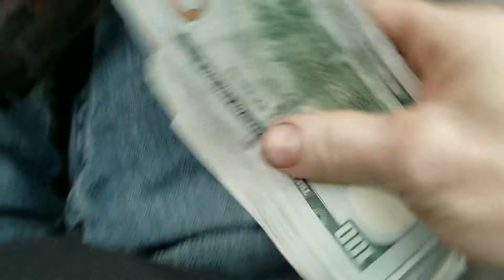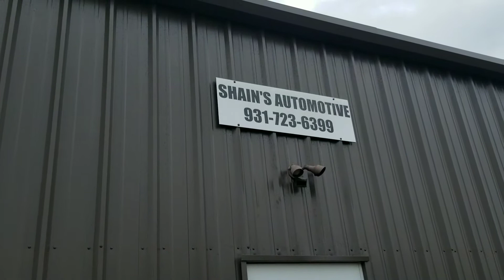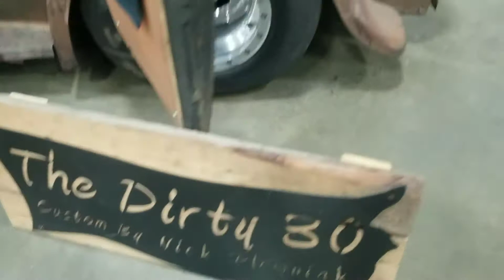Autorama 2020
I drop my carburetor for rebuild and take a trip to autorama in Detroit Michigan!